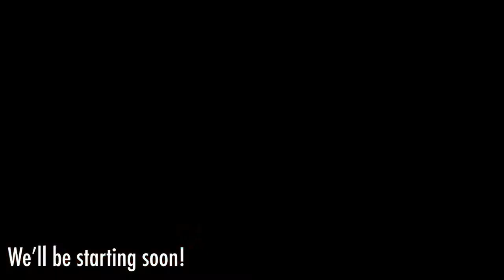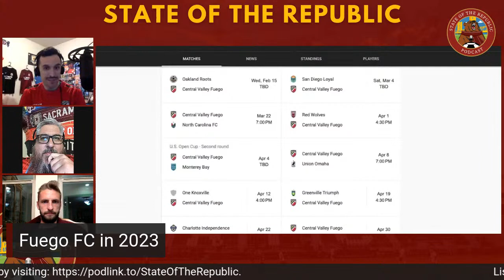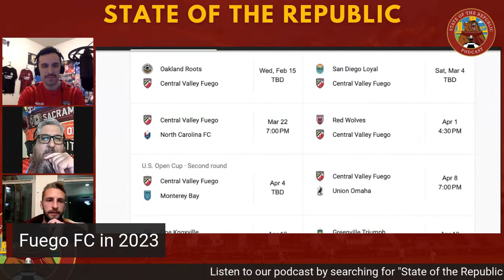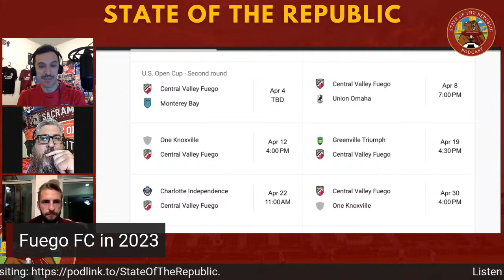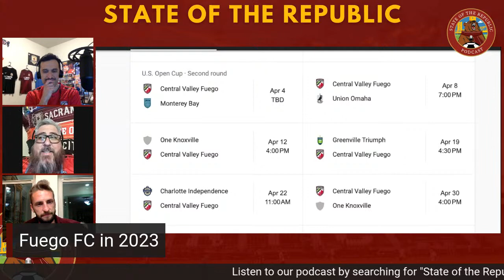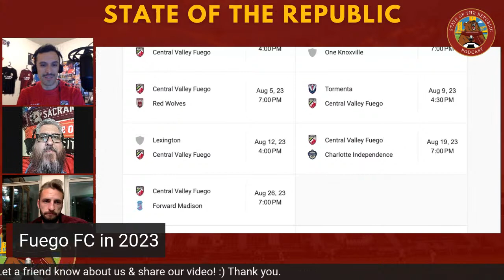The CENTRAL VALLEY FUEGO FC in 2023 SHOW - w/Fuego Star VILLYAN BIJEV!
The CV Fuego is preparing for their 2nd season in USL League One and we're talking all about their season, including pre-season games they've played thusfar. Joining us of course is everyone's favorite Fuego player, VILLYAN BIJEV, who's also known as "Podcast Magic"!

In addition, to live shows, we're known for being the podcast that talks all about the Sacramento Republic FC & Central Valley soccer. Would you like to listen to our podcast show?